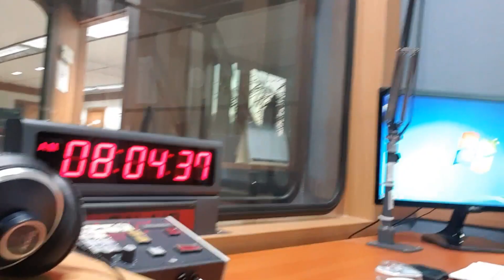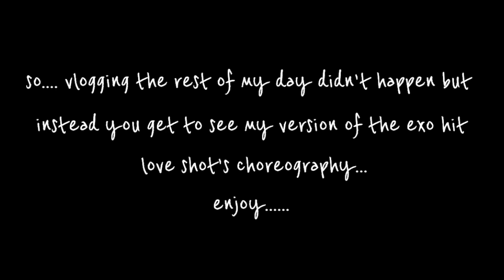Vlogmas day 6 : oooh a nice new intro and exo love shot cover dance (also very nice)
Day 6 and we're still on track for a daily upload. Check out the new intro and the arirang radio recording studio along with my exo love shot classic cover dance.